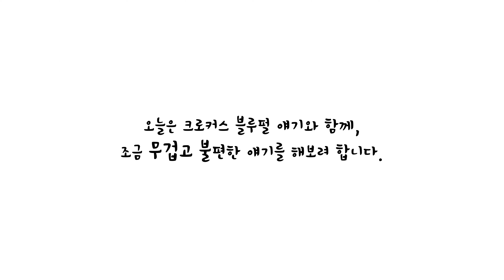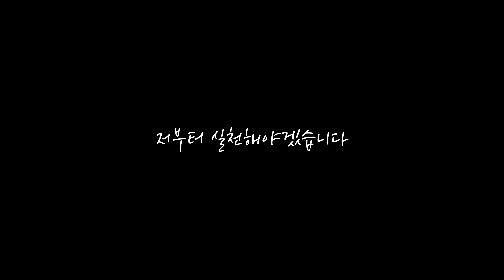크로커스 블루펄 소개 및 오배송 공지사항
구독자님 외에 또 다른 분의 오배송 블루펄 모습을 확인 후 영상을 제작하였음을 밝힙니다.